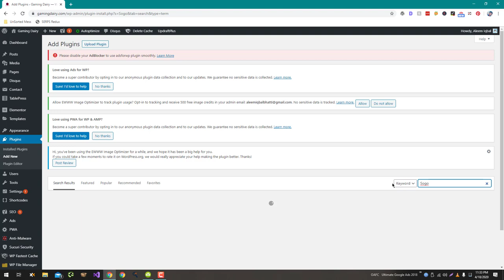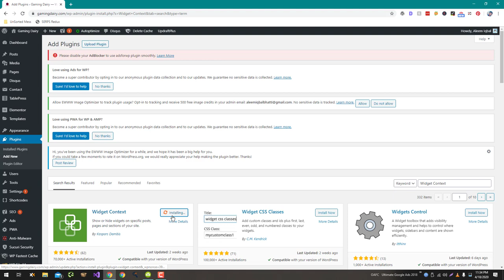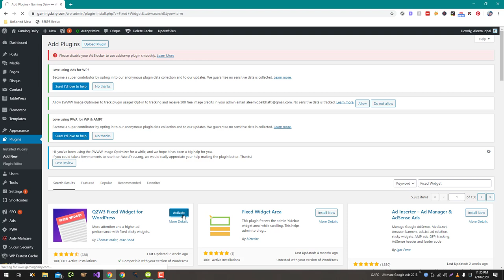Important Plugins For Affiliate Marketing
There are several plugins that can be useful for affiliate marketing, depending on your specific needs and goals. Here are a few popular options:

Yoast SEO: Yoast SEO is a plugin that helps you optimize your website for search engines. It includes features such as keyword optimization, XML sitemaps, and social media integration.

By using one or more of these plugins, you can enhance your affiliate marketing efforts and create a more effective and efficient affiliate marketing campaign. It's important to choose the plugins that best fit your needs and goals, and to regularly update and optimize your plugins to ensure that they are working effectively.

💥💥Vieo Chapters💥💥
00:00 Universal SEO Tool
00:48 Building Dofollow Comment Backlink
03:50 Building Dofollow Forum Backlinks
14:32 Ending

This video includes: